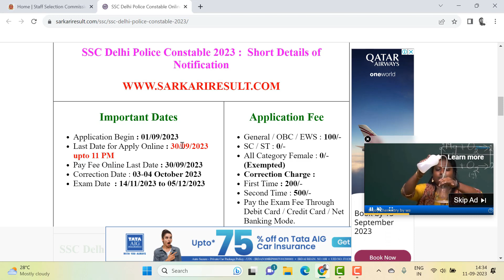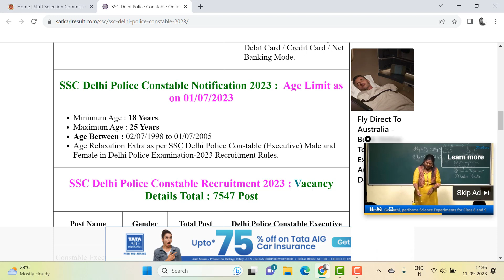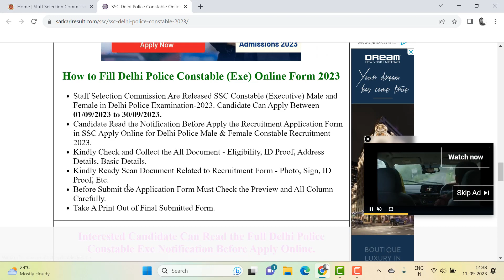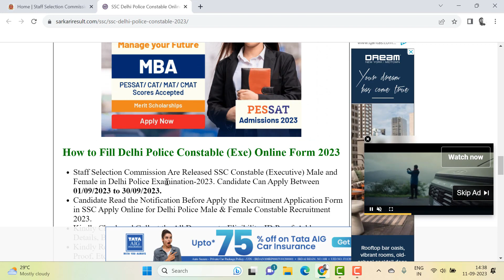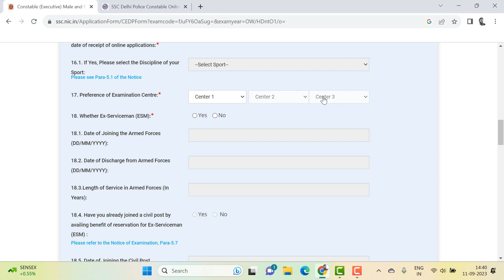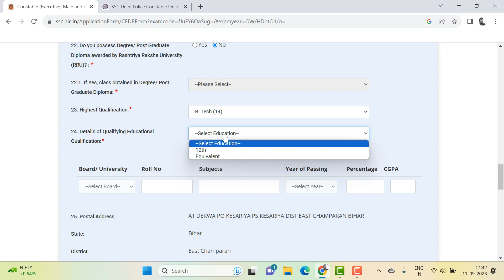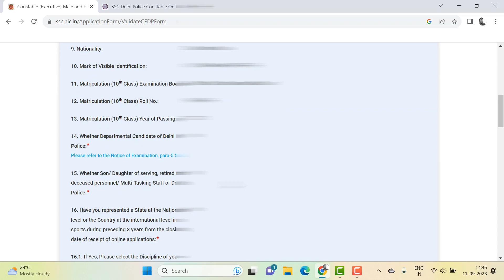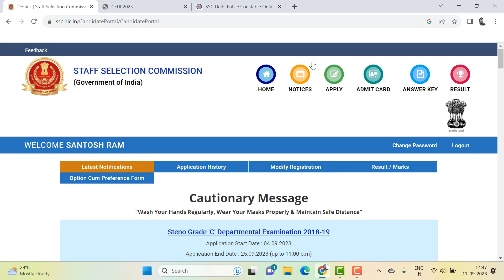How To Fill SSC Delhi Police Online Form 2023 | Delhi Police Constable Online Form 2023 Kaise Bhare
Delhi Police Constable Online Form 2023 Kaise Bhare | How to fill SSC Delhi Police Online Form 2023
Follow Our Social Site For Connect Us.

MY EQUIPMENTS:
Camera Canon 200D Mark 2
2nd Camera Canon 90D
Sony Camera
50mm Lens
Tripod For Smartphone
Vlog Gorilla Pod

Your Quarries:-
delhi police constable online form 2023 kaise bhare
delhi police constable online form 2023
how to fill delhi police constable online form 2023
ssc delhi police constable online form 2023